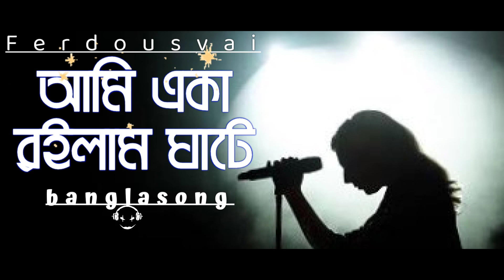ami aka roilam ghate আমি একা রইলাম ঘাটে | raju Hassan | bangla lyrics vairal song 2022